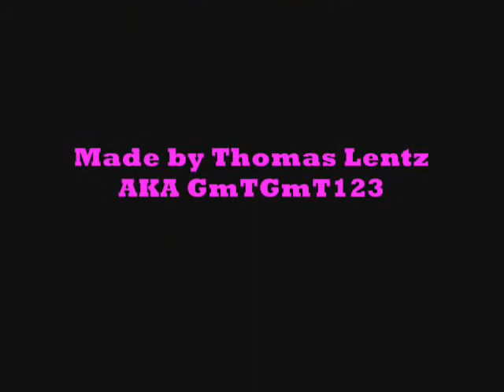Old School Monster Trucks: Heartbeat of america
this truck was owned and operated by Brett Engelman of Lowell Michigan
who also build Michigan Ice Monster
this truck is still in use today but is called Grizzly and is a ride truck in UK